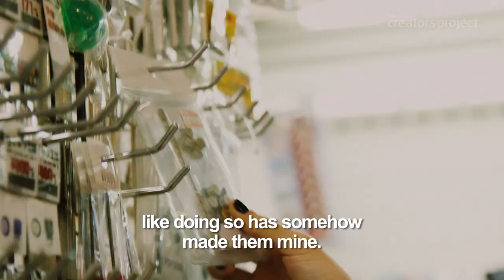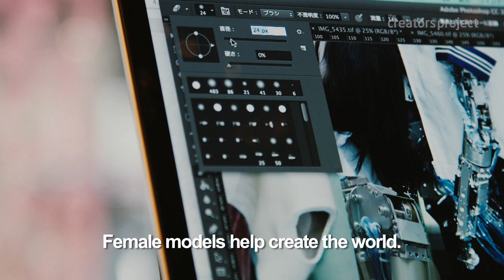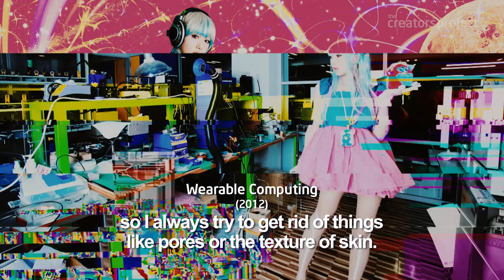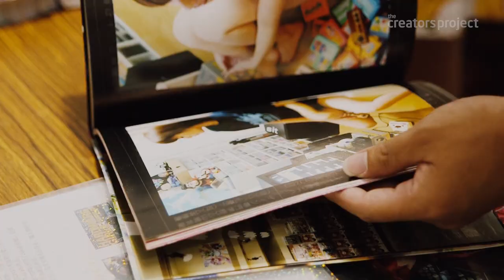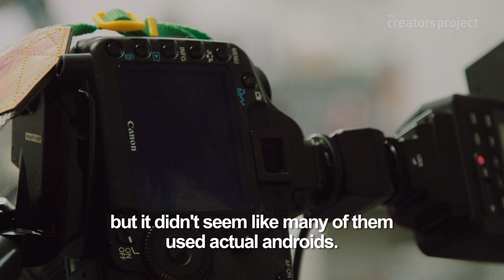Julie Watai's Seductive Androids & Manga-Inspired Photography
"Kawaii" girls, gadgets and superflat-style graphics populate the photography of Julie Watai, which inventively combines distinct elements of Japanese pop culture into genre-bending images. We visit her in Tokyo to discuss manga inspiration, otaku culture's growth, android models and preserving her youth through photography.

Murakami Protégé Mr. Invites You into the Dark Depths of Neo-Pop